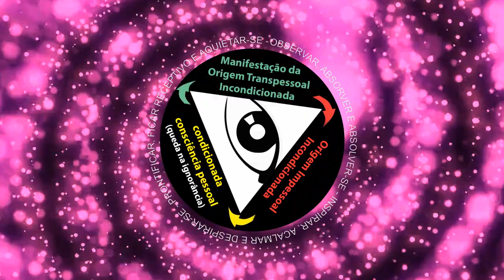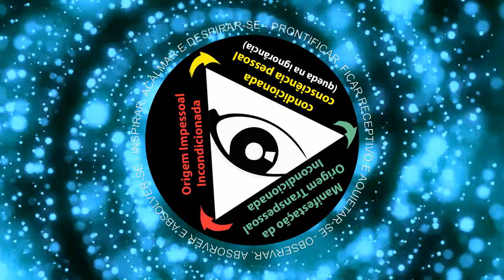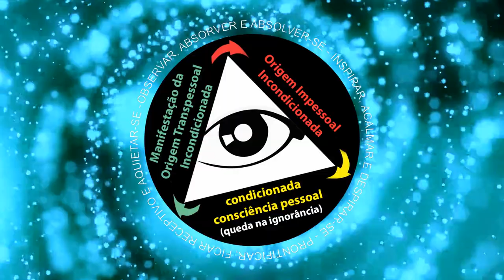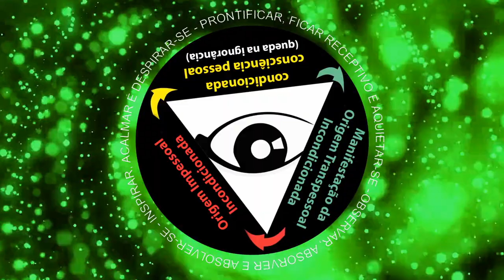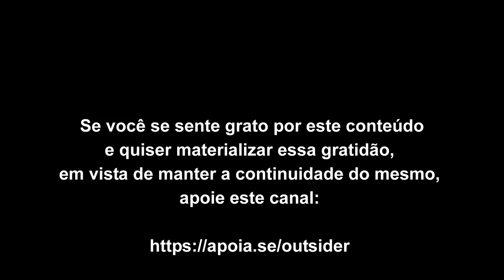Compreendendo o looping do imaginal condicionado